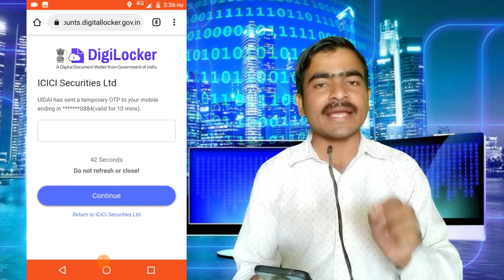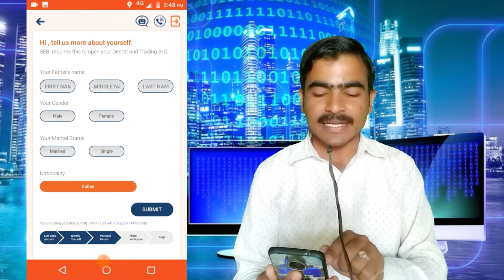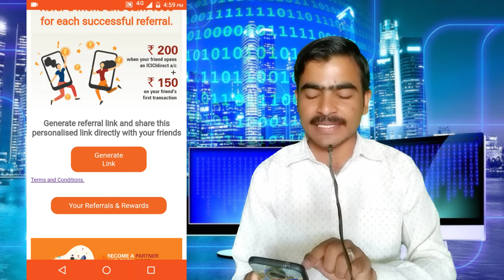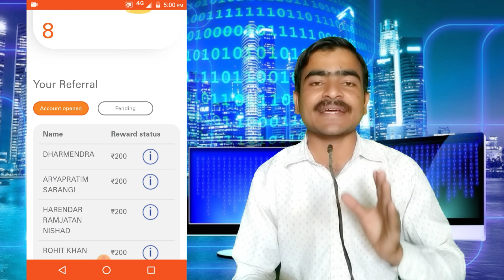ICICI Securities Refer And Earn Per Refer ₹350 | Icici Securities refer kaise kare 2021 | IciciRefer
ICICI Securities Refer And Earn Per Refer ₹350 | Icici Securities refer kaise kare 2021 | Icici Securities Refer And Earn